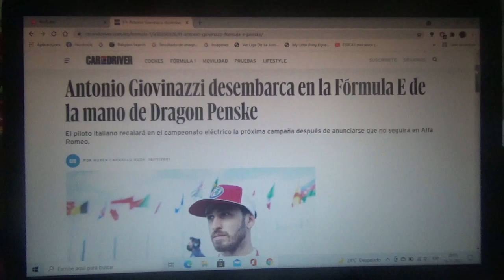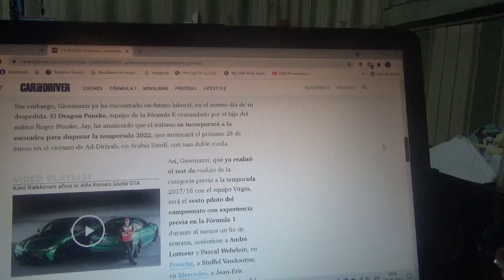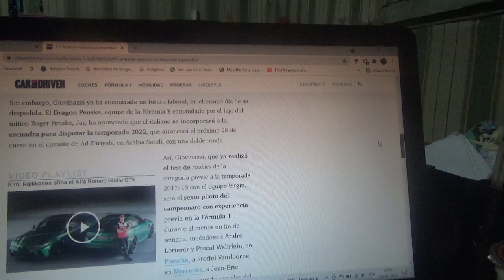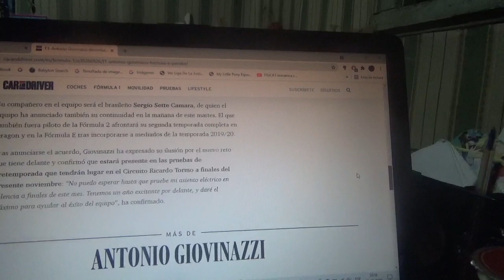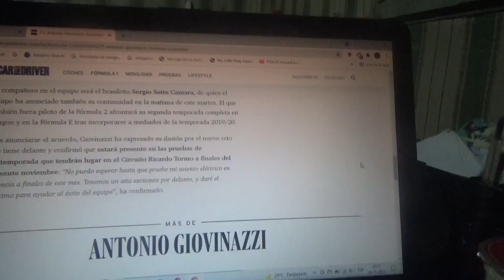Antonio Giovinazzi llegará a la Fórmula E gracias a Dragon Penske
Esto se confirmó luego de que se anunciara desde que el piloto italiano no continuará en la Fórmula 1 ni con Alfa Romeo Racing de cara a la siguiente Temporada 2022